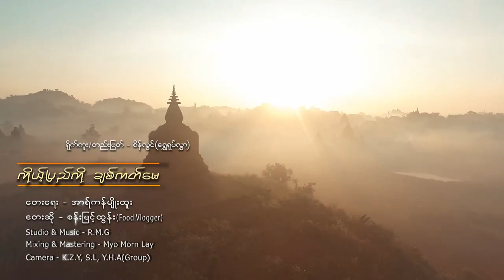Rakhine New Song . San Myint Tun -ကိုယ့္ျပည္ကို ခ်စ္ကတ္ေမ(Official Music Video) ဆန္းျမင့္ထြန္း